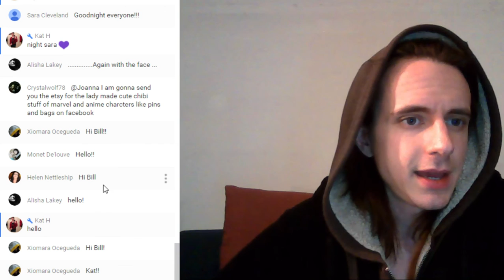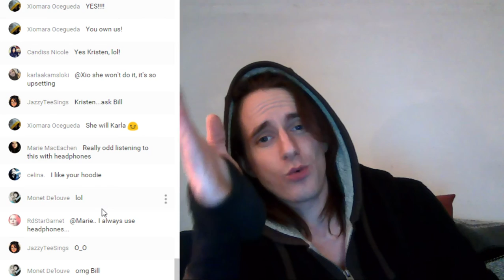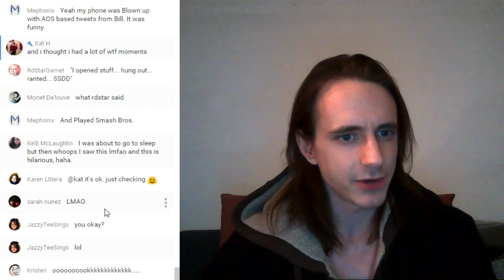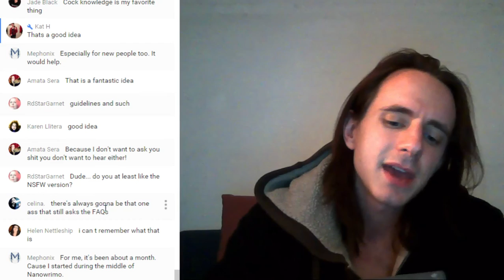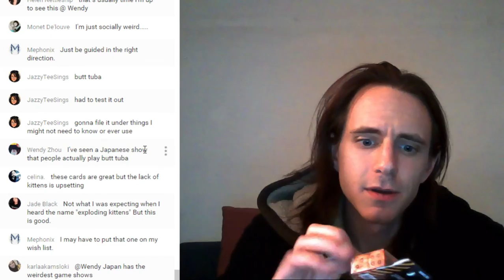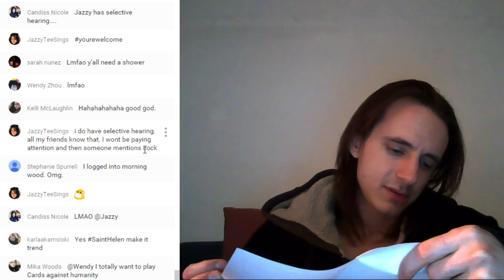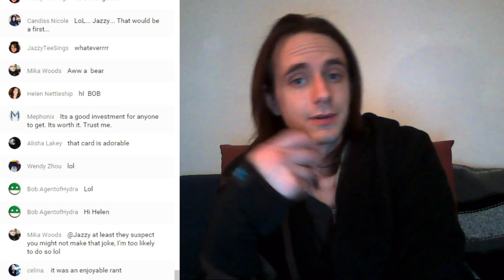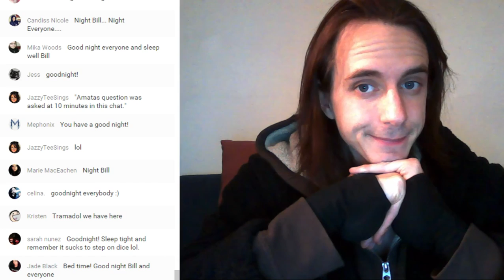Loki Hates You's Mailbox: December 16th, 2015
Daily hangout and unboxing!

Loki Hates You (and/ or ThorTV)